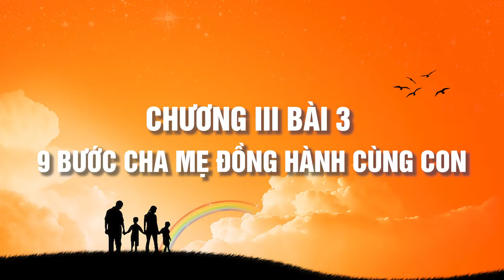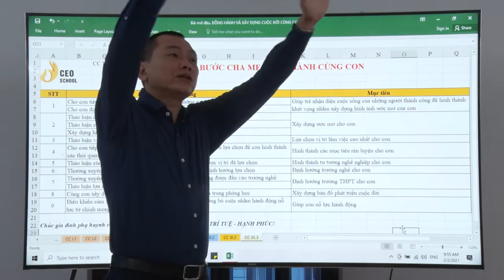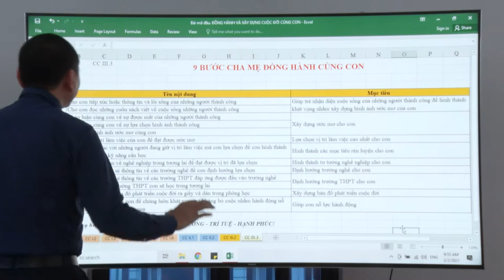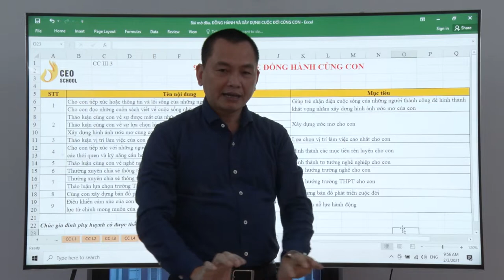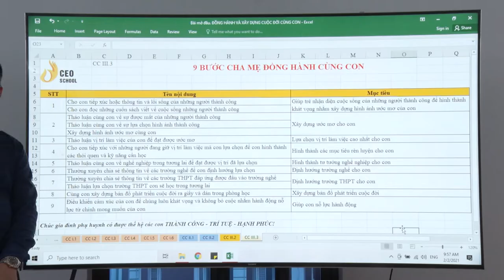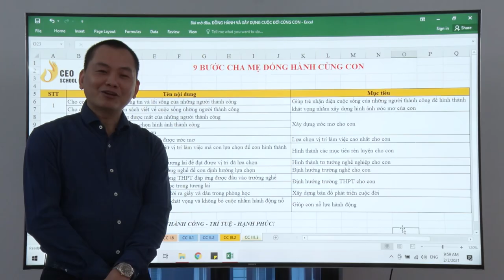Chương III. Bài 3: 9 Bước Cha Mẹ Đồng Hành Cùng Con | Trường Doanh Nhân CVG